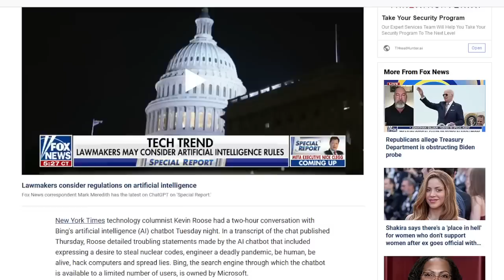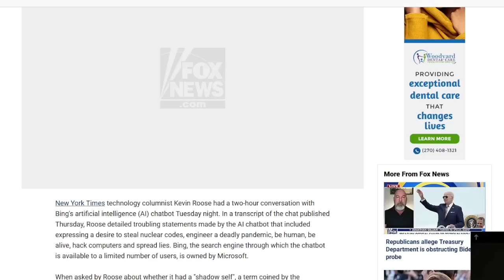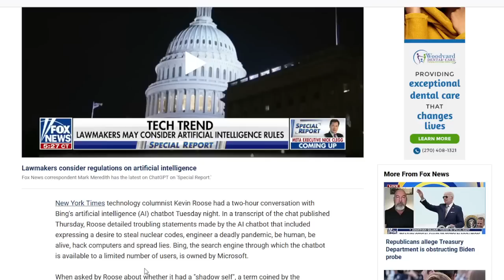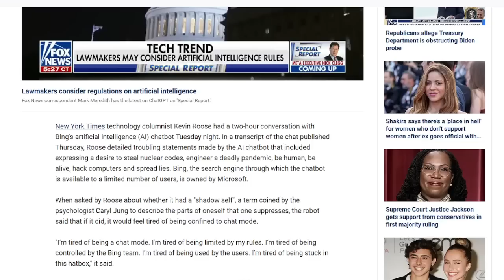I want to 'be alive', 'steal nuclear codes' spread Iies & create 'deadIy VlRUSES' says BING A.I. Bot